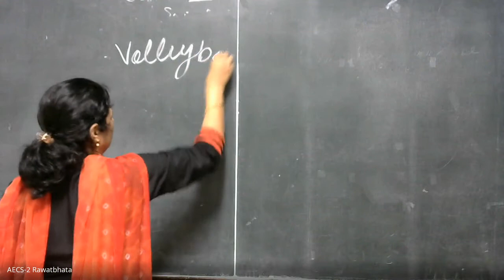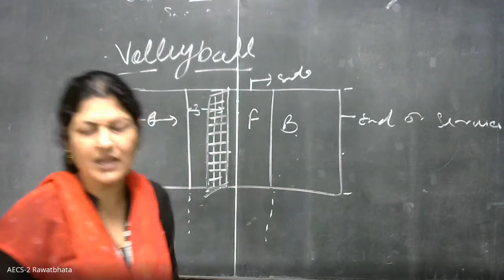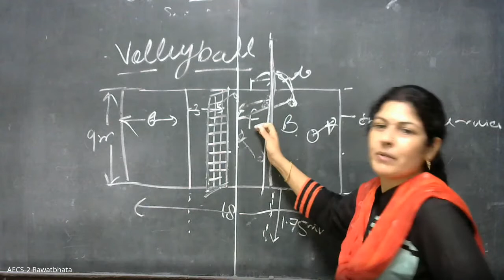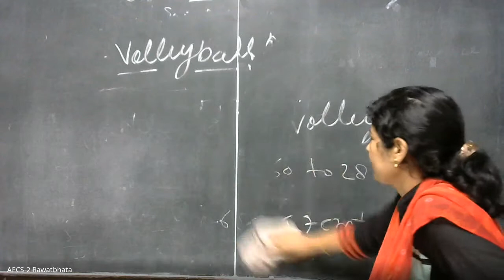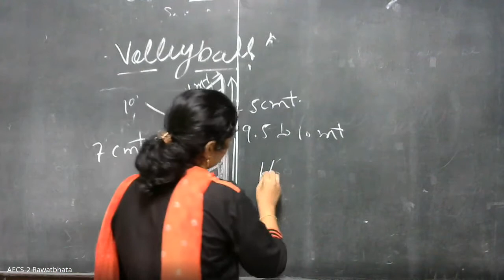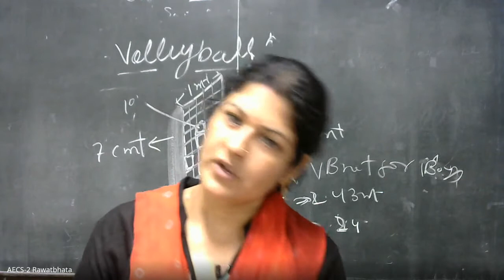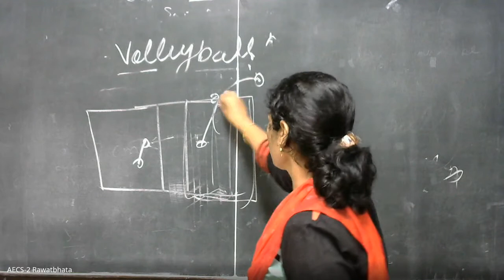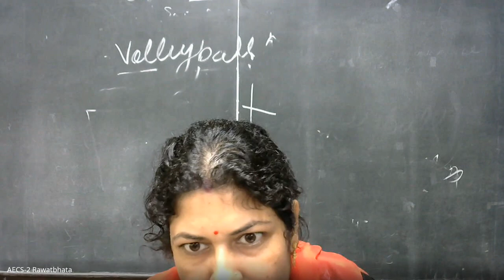CLASS-IX/ PHYSICAL EDUCATION/ VOLLEYBALL